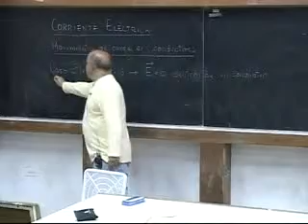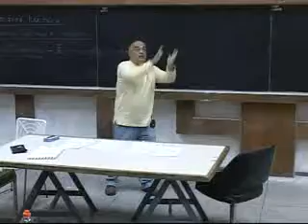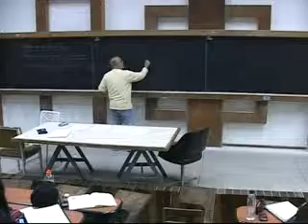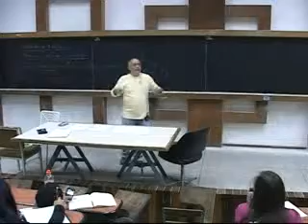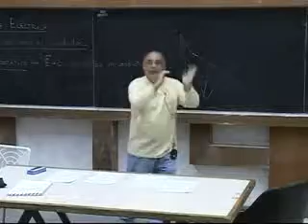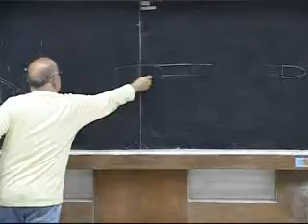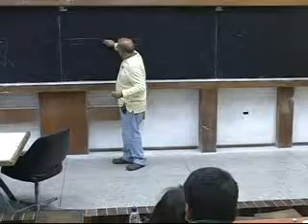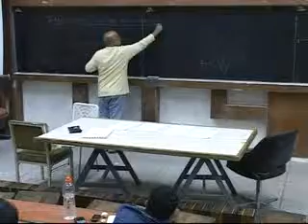Clase # 18 Corriente Eléctrica I. Resistividad. Conductividad Eléctrica. Resistencia... 4/5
Contenido:

- Corriente Eléctrica I. Resistividad. Conductividad eléctrica. Resistencia. Corriente Eléctrica, Movimiento de carga en conductores. Dirección del flujo de carga eléctrica.

Prof. Jacinto Liendo